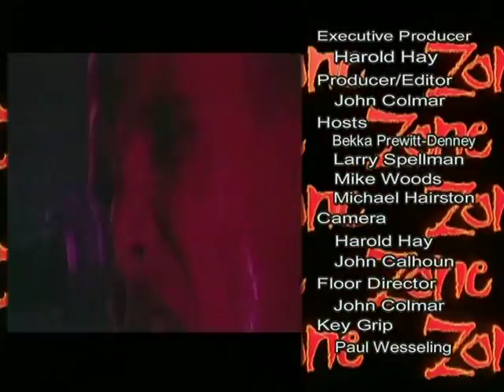The Zone 149 Character